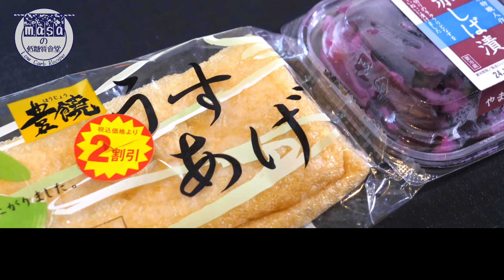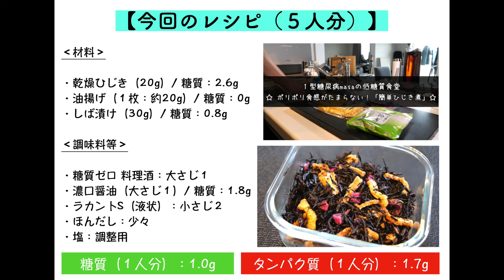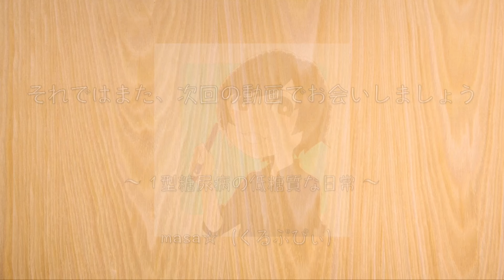「アレ」を入れるだけで、最高のひじき煮が完成するのです。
【Amazon 通常版】

‹材料›
・乾燥ひじき（20g）/ 糖質：2.6g
・油揚げ（１枚：約20g）/ 糖質：0g
・しば漬け（30g）/ 糖質：0.8g

‹調味料等›
・糖質ゼロ 料理酒：大さじ１
・濃口醤油（大さじ１）/ 糖質：1.8g
・ラカントS（液状）：小さじ２
・ほんだし：少々
・塩：調整用

★タンパク質（１人分）：１.７g